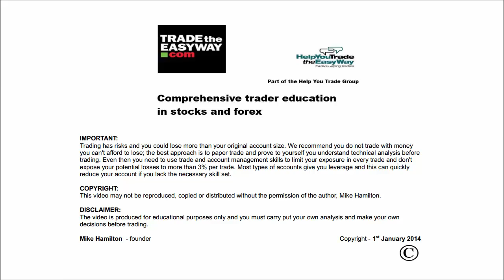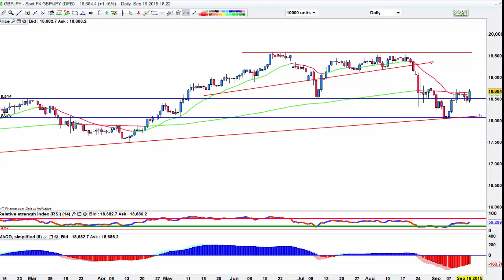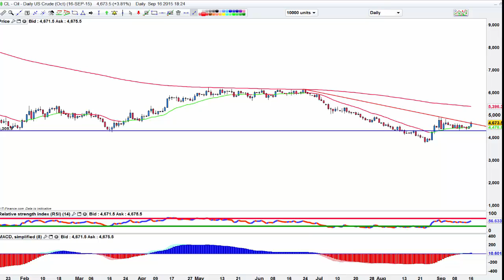Today's market review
decent move but what will the fed decision do to these markets?